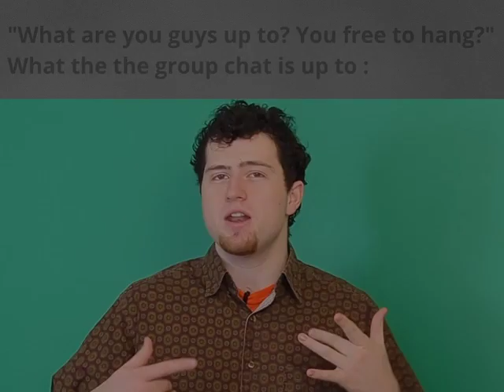"yo you guys free to hang?" the group chat: